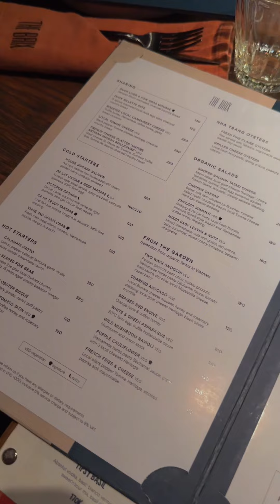ĂN TỐI TẠI NHÀ HÀNG THE BRIX | LU EATING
ĂN TỐI TẠI NHÀ HÀNG THE BRIX
Follow Lu tại đây:
For work: about.rulu@gmailcom

© Bản quyền thuộc về LU EATING
© Copyright by LU EATING ☞ Do not Reup